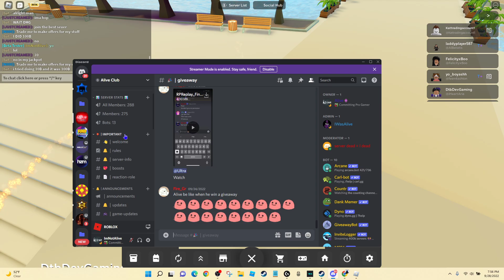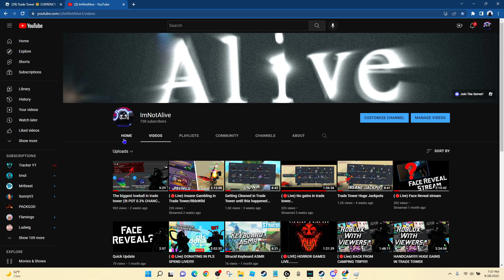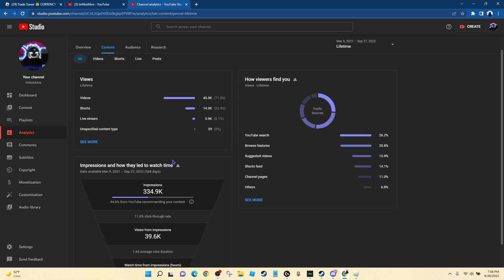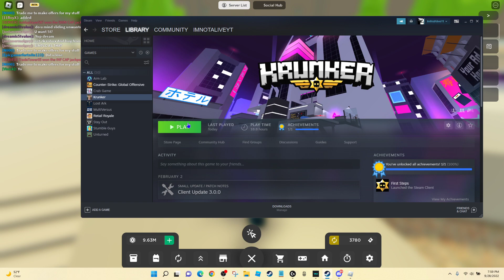Why I havn't been uploading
I am generally sorry

I always enjoy making youtube videos and livestreaming for all my viewers. Its been a fun journey and were almost half way to 1000 Subscribers! And thats pretty much it, ill cya guys in the next video, PEACE.